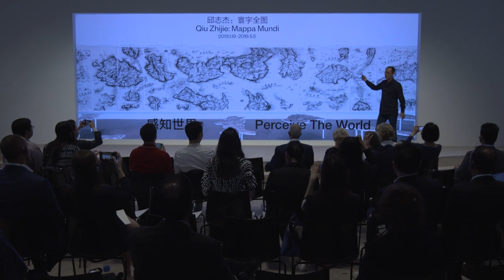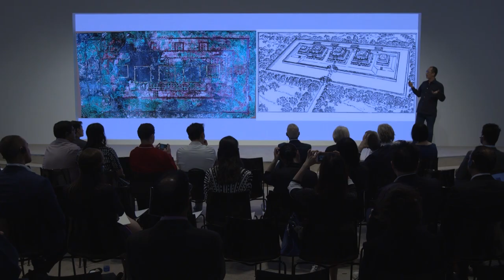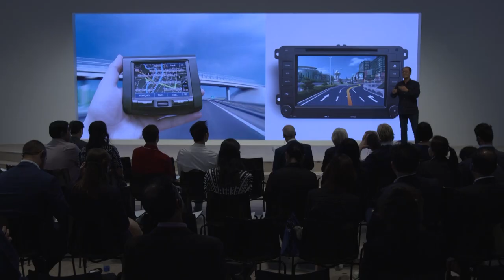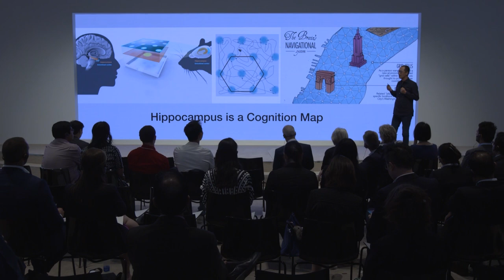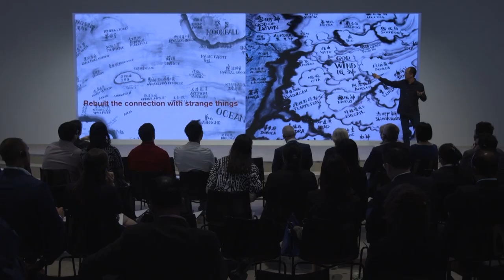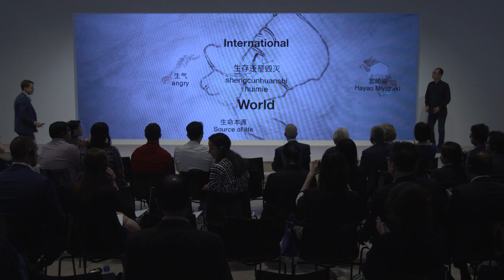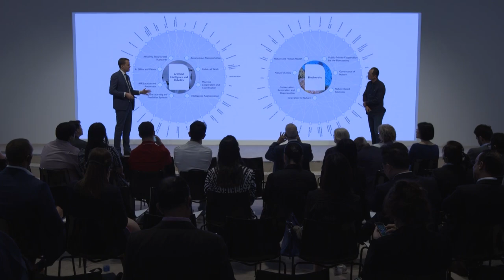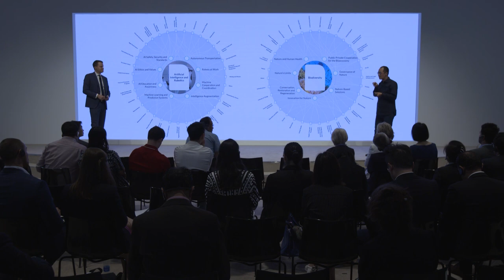China 2019 - Mapping the world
From climate change to the future of work, leadership today requires an understanding of complex and dynamic systems, as well as the interdependency of issues.

Join artist Qiu Zhijie to explore lost meanings and hidden connections that lie outside common knowledge.

- Qiu Zhijie, Artist and Dean of the School of Experimental Art, China Central Academy for Fine Arts; Cultural Leader